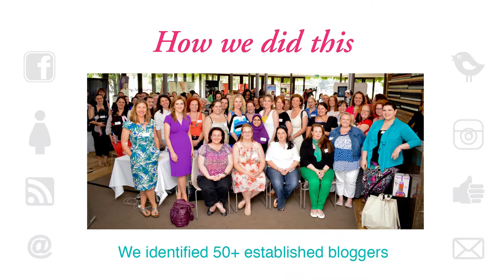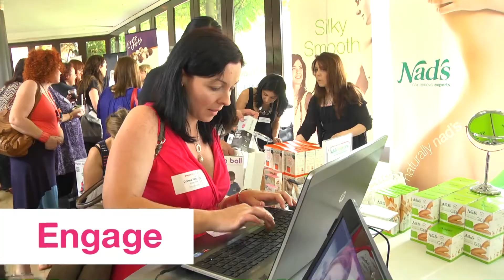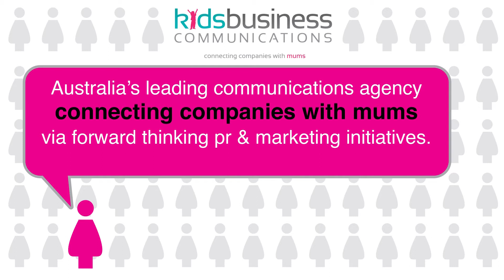Nads Bloggers Brunch November 2012